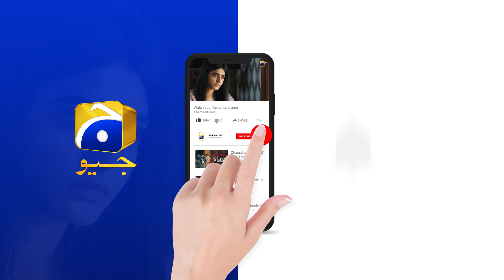Siyani Upcoming Teaser Episode 46 - 11th October 2022 - HAR PAL GEO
Written By: Sadia Akhtar
Directed By: Ali Akbar
Produced By: Abdullah Kadwani & Asad Qureshi
Production House: 7th Sky Entertainment

Cast :
Hashim Butt